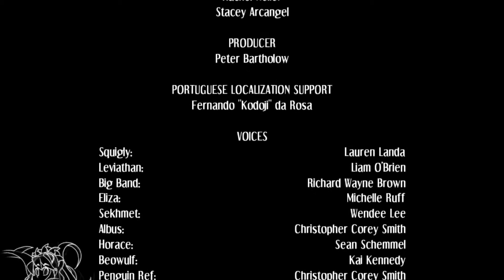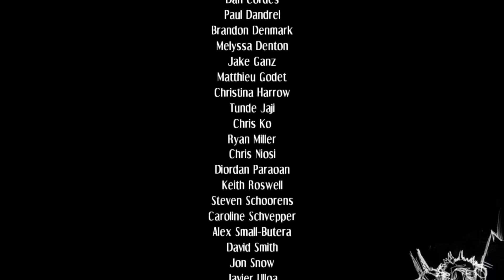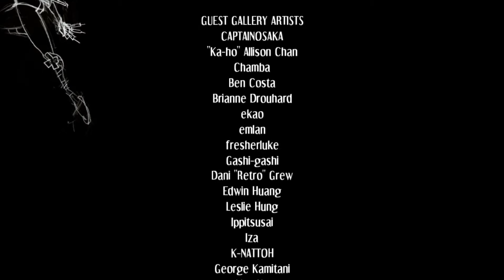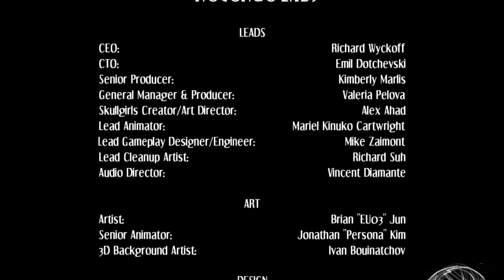Adventures of a Crazy Republican - SKULLGIRLS Episode 9 - Double Story Mode - Ft. Republican Double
Welcome one and all to SKULLGIRLS: Story Mode
In this episode we take control of Double with a Republican Agenda. Will this Double reveal secrets that we want to know. Or will they just shove Stereotypical Republican Phrases down our throat. Either way is a fun time.

In this Let's Play Skullgirls (Playthrough) We're going to go through all the game's Character's story mode. It's my first time playing the story mode of the game so its kinda blind. Let's see just how good (or bad) I am at Fighting Games from this Skullgirls Gameplay

Skullgirls is a 2012 Competitive Fighting game for Xbox 360, PS3, PS4, and PC (Steam). The game has many influences from other High level fighting games, most being From Marvel vs Capcom 2. The game has a variety of modes as well including personal Stories for each character. It's also full of girls. Hopefully you all enjoy this Skullgirls Story Mode Gameplay

Skullgirls 2nd Encore is an Updated version of the vanilla game. It has balance patches and other things to keep it up to d